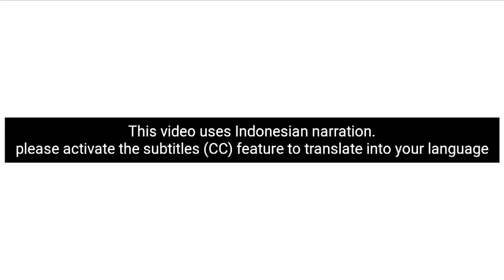NUTRISI SUPERR DARI RATU SEMUT RANGRANG 🔥🔥🔥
Ratu semut rangrang selalu di kerumuni oleh para semut-semut pekerja.
Apakah sebenarnya yang dilakukan semut pekerja itu ?
Dan apa yang menarik dari ratu semut rangrang sehingga para semut rangrang tidak pernah membiarkan ratu semut sendirian?
Vidio ini akan memberikan ulasan tentang mengapa ratu semut rangrang selalu dikerumuni semut pekerja.
semoga bermanfaat

This video explains why the weaver ant queen is always surrounded by worker ants

There are many language subtitles available in this video please contribute free to translate this video into other languages thanks